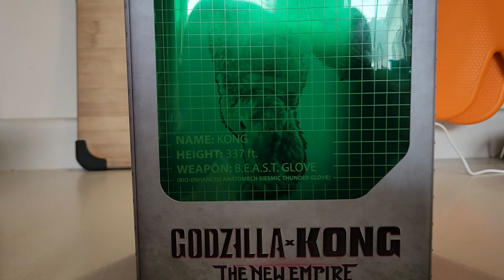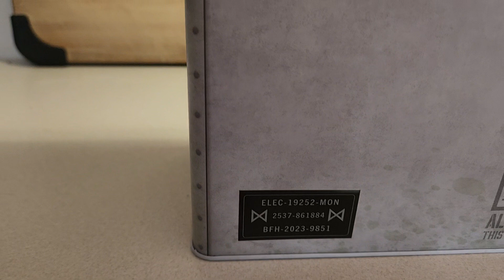Godzilla X Kong The New Empire Merchandise Popcorn Bucket and Cup.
Godzilla X Kong Merchandise. ‎@legendary  ‎@GodzillaToho